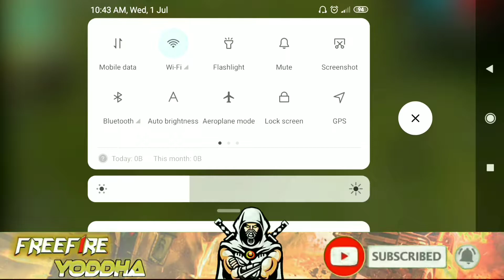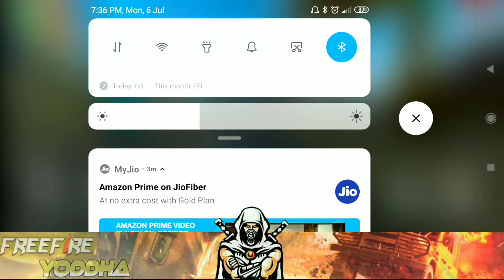Free fire bug || Free fire new bug || Free fire glitch || [Brand New]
Free fire training mode new bug after update [invisivle bug]

free fire new bug in hindi
free fire new bug 2020